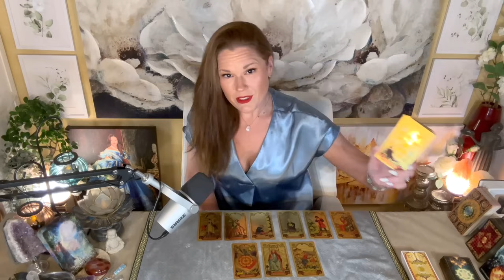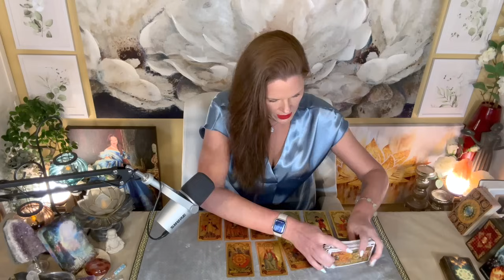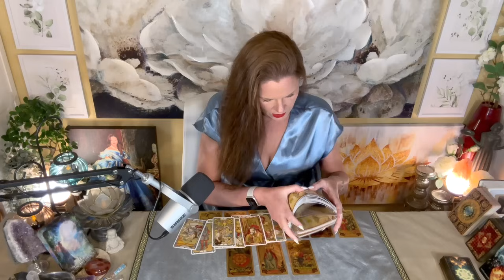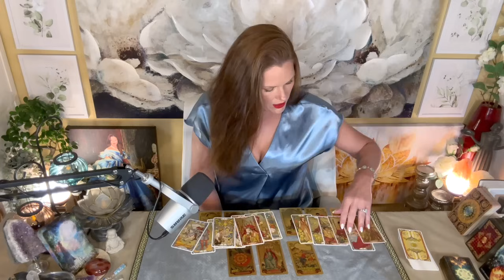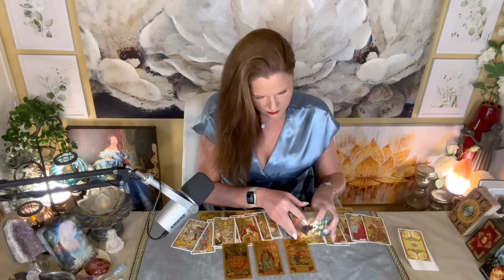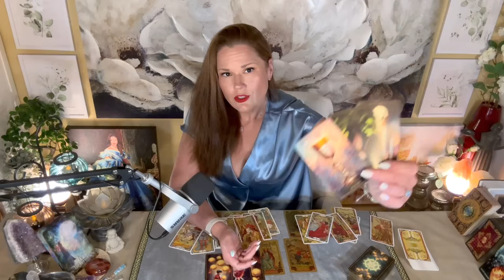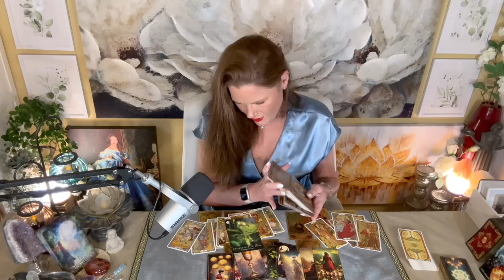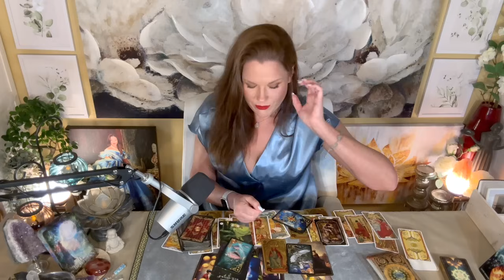VIRGO | Success Despite Setbacks & A Sore Ache | Monthly | June 2024